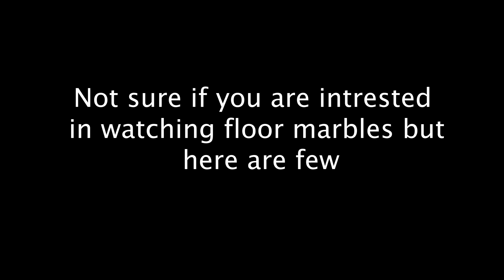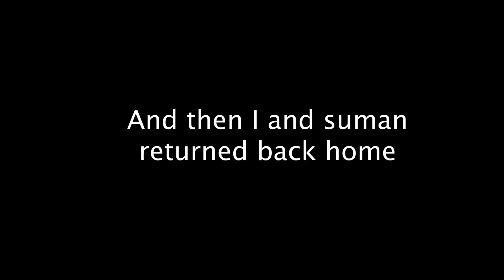's Dowry has been decided 😂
Shopping for tiles/ marbles day 2. I hope you enjoy this one too.

***DO LEAVE A COMMENT I READ THEM ALLLLLL.***

I’m a 24-year-old Mumbaikar hustling in the States to make his dreams come true. In this journey of success/craziness, all I want from you is that precious smile that would make this world a better place to live in.

- Get one free month with this link, enjoy.